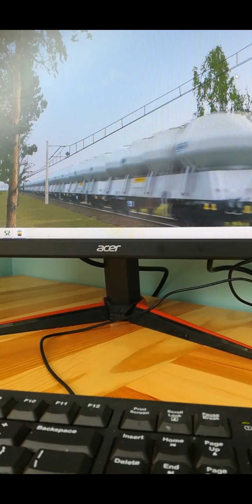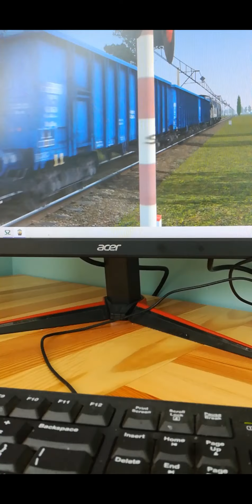kilka składów pasażerskich i kilka towarowych przejeżdżają przez przejazd kolejowy